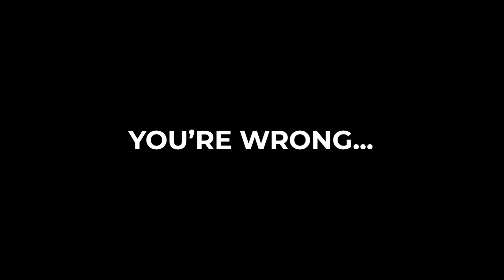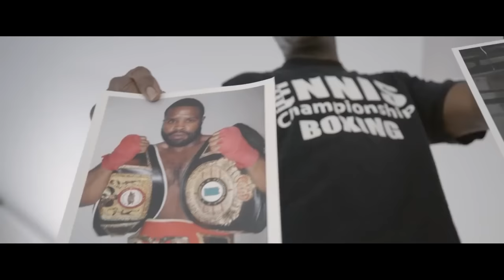The Boxer Who Can Destroy Spence And Crawford - Jaron Ennis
Good day, dear friends, Paul is with you again and you are back on the channel "PSBoxing". Enjoy watching ;)
Errol Spence Jr. (born March 3, 1990)[3] is an American professional boxer. He is currently the unified champion in the welterweight division, having held the International Boxing Federation (IBF) title since 2017, the World Boxing Council (WBC) title since 2019, and the World Boxing Association (WBA) title (Super version) since 2022. As an amateur, in the welterweight division, he won three consecutive United States national championships and represented the U.S. at the 2012 Olympics, where he reached the quarter-finals. In 2015, Spence was named Prospect of the Year by ESPN.
Errol Spence Jr. (born March 3, 1990) is an American professional boxer. He is currently the unified champion in the welterweight division, having held the International Boxing Federation (IBF) title since 2017, the World Boxing Council (WBC) title since 2019, and the World Boxing Association (WBA) title (Super version) since 2022. As an amateur, in the welterweight division, he won three consecutive United States national championships and represented the U.S. at the 2012 Olympics, where he reached the quarter-finals. In 2015, Spence was named Prospect of the Year by ESPN.
Jaron Ennis (/dʒəˈrɒn/), (born June 26, 1997), is an American professional boxer who has held the IBF interim welterweight title since January 2023. As an amateur, he won a silver and gold medal at the U.S. National Golden Gloves Championships in 2014 and 2015 respectively.